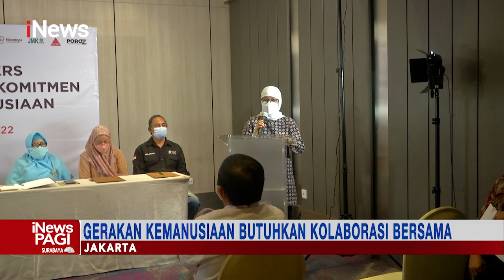Komitmen APKI Soal Penerapan Kode Etik Kemanusian iNewsPagi 26/08